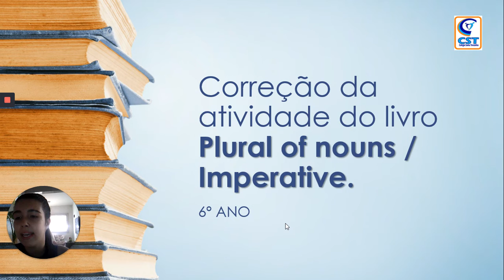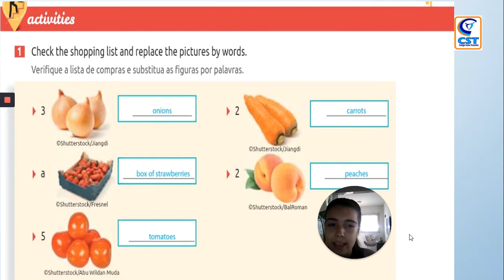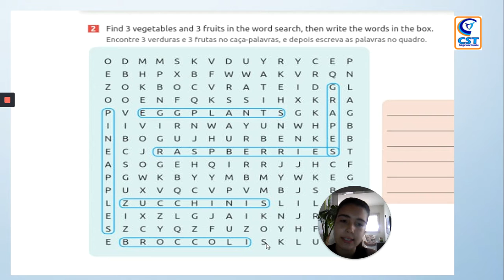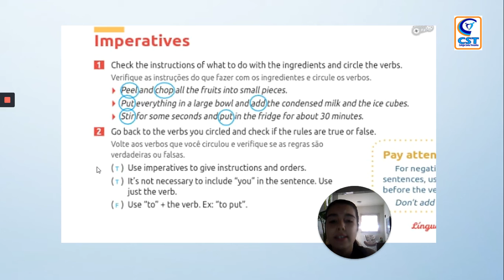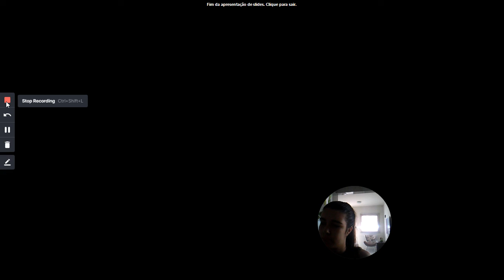LÍNGUA INGLESA - DAYANE - 6° ANO - PLURAL OF NOUNS / IMPERATIVE. 21 DE JULHO